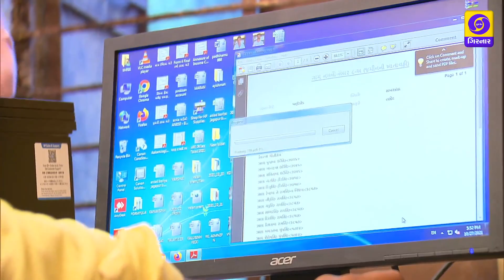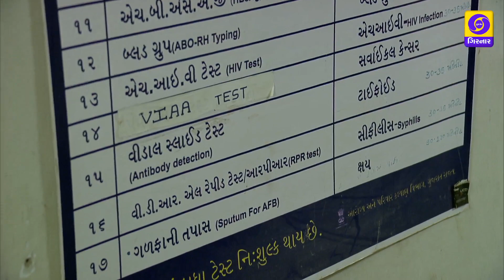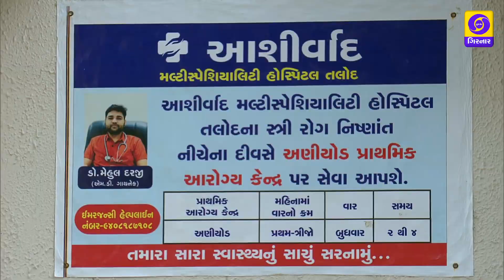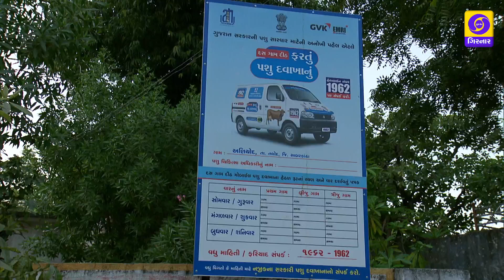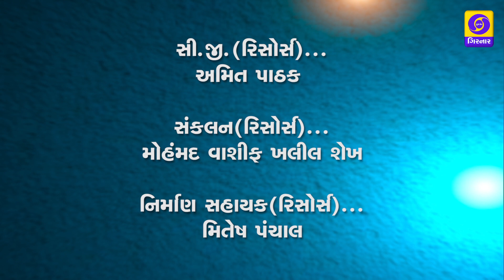GRAM JAGAT - GRAMIN VIKASLAKSHI YOJANAO PART 2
GRAMIN VIKASLAKSHI YOJANAO PART 2